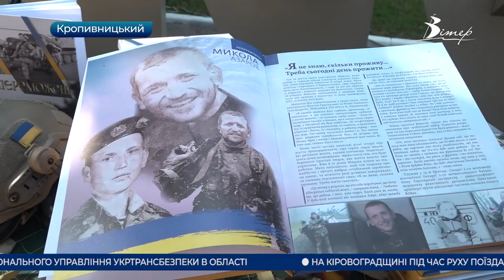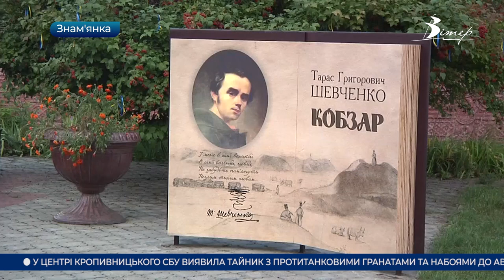Головні новини Кіровоградщини | 30 серпня 2021 року | телеканал Вітер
- підозрюваного у вбивстві 16-річної Вікторії Макаренко затримали в Кропивницькому районі;
- майже арсенал боєприпасів виявили у приватному помешканні у Кропивницькому;
- ще два комплекси автоматичної фіксації порушень правил дорожнього руху з'явилися у Кропивницькому;
- збільшити вартість проїзду планують у комунальному транспорті Кропивницького;
- ранковою руханкою вшанували захисників України у Кропивницькому;
- до Дня пам’яті загиблих захисників тематичні заходи відбулися і в Олександрії;
- артінсталяцію “Кобзар” встановили до дня Незалежності у Знам'янці